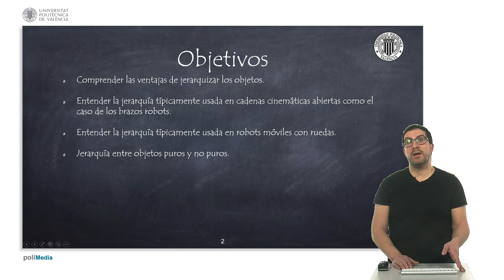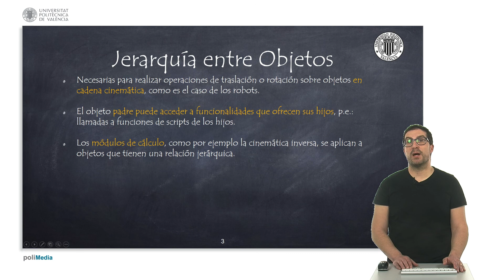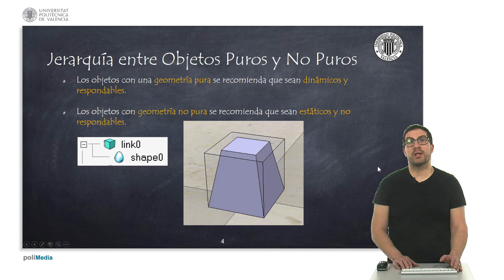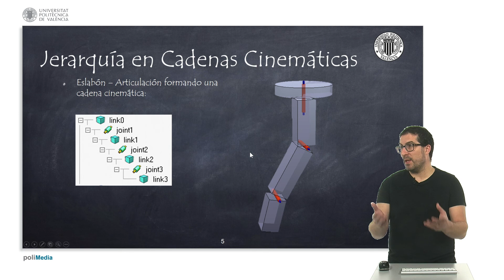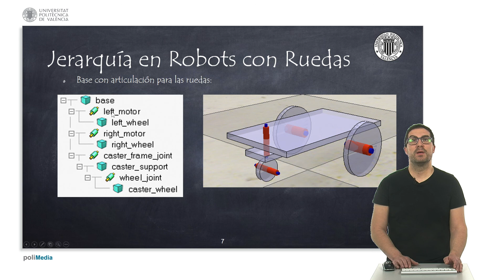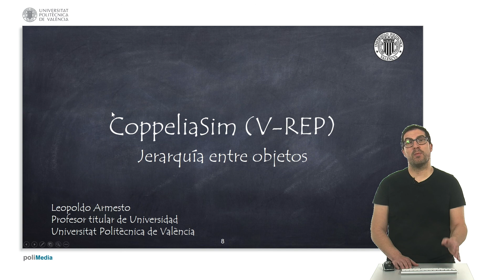CoppeliaSim (V-REP): Jerarquía entre objetos| UPV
Título: CoppeliaSim (V-REP): Jerarquía entre objetos

Descripción: Este vídeo explica las relaciones de jerarquía entre los objetos en el simulador de robótica CoppeliaSim Armesto Ángel, L. (2020). CoppeliaSim (V-REP): Jerarquía entre objetos.

Descripción automática: En este video, se explica la importancia de jerarquizar objetos en la creación de sistemas robóticos, abordando específicamente brazos robóticos articulados y robots móviles con ruedas. Las jerarquías facilitan la aplicación de traslaciones y rotaciones en cadenas cinemáticas y permiten que elementos superiores accedan a funcionalidades de elementos inferiores, como sensores.

Se destaca que las geometrías puras suelen ser jerárquicamente superiores a las no puras, ya que las primeras son las que manejan aspectos como la dinámica de colisiones. Se muestra un ejemplo con geometrías puras y no puras diferenciadas, resaltando la importancia del ajuste de tamaño para una simulación realista en cuanto a colisiones y otras interacciones.

Para los brazos robóticos, se detalla que su estructura consiste en una cadena cinemática abierta con eslabones y articulaciones interdependientes, partiendo de un eslabón fijo. Aunque solo se presentaron geometrías puras, se menciona la posibilidad de añadir geometrías no puras para incrementar el realismo.

En el caso de robots móviles con ruedas, la base del robot es el elemento jerárquicamente superior, seguido por las articulaciones de las ruedas y otros elementos como una rueda loca. Se menciona que, aunque no se visualizan, los sensores deberían incorporarse como elementos dependientes de la base del robot para su correcto funcionamiento.

El vídeo concluye anticipando que se abordarán con más detalle los brazos robóticos articulados y los robots móviles en próximos contenidos.